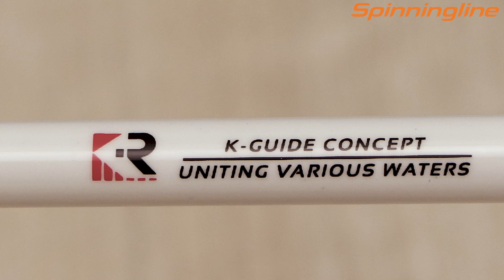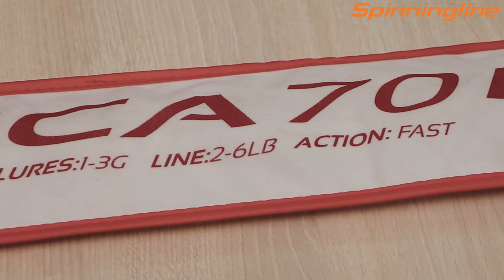Спиннинг Azura Epica